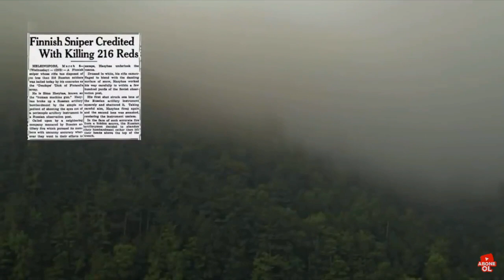SİMO HAYHA. Beyaz ölüm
30 Kasım 1939'da SSCB’nin Finlandiya’ya savaş ilan etmesinin ardından silah başına çağrılan Hayha, evindeki eski tüfeğini de yanına alarak yola çıktı. Hayha ile birlikte bir efsane haline gelecek olan bu tüfek, dürbünü bile olmayan bir M/28-30'du. 1930'ların sonlarında Finlandiya piyadeleri için üretilen standart bir tüfekti ve Hayha savaşa güvenilir, isabetli atışlar yaptığına inandığı bu tüfekte ustalaştığı için orduya bu silahla katıldı. Hayha, savaşta 6. Bölük, 34. Piyade Alayı'nda görev aldı.